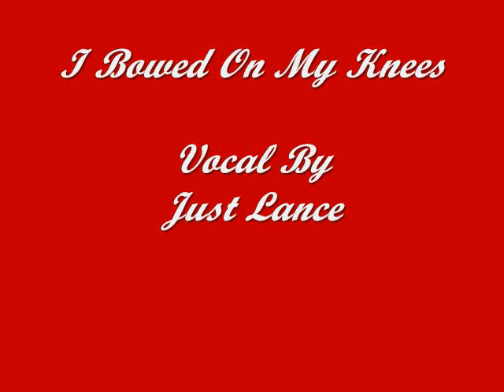Just Lance singing I Bowed on my knees and Cried Holy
lance singing to soundtrack set to beautiful backgrounf pics